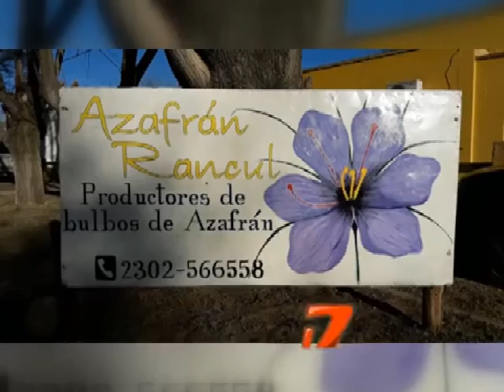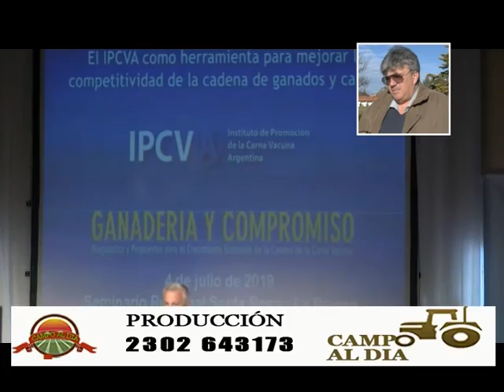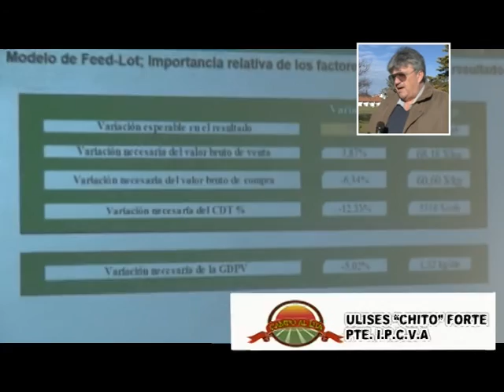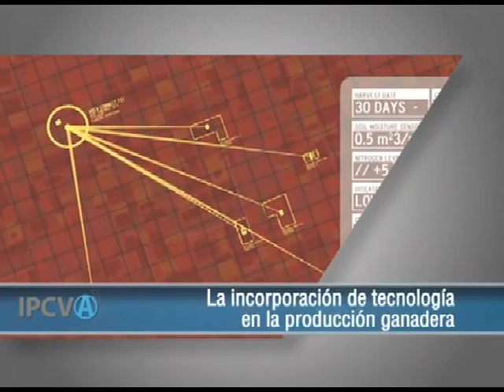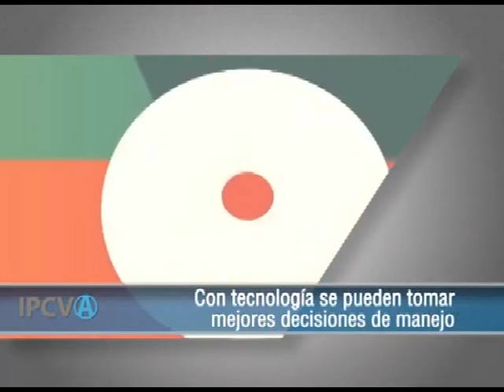campo al dia sabado 29 de febrero